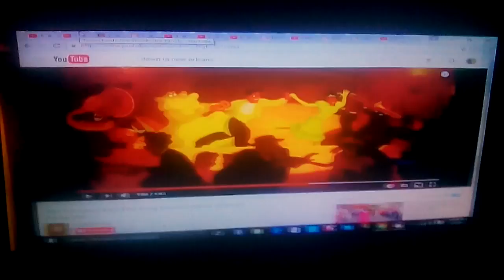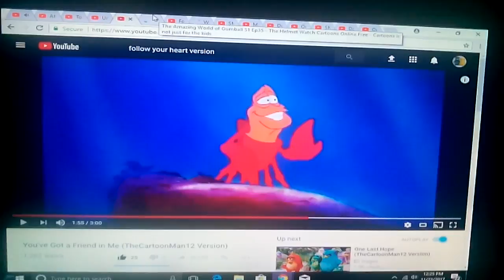Hooray, Hooray! (TFR Version) (Happy Thanksgiving Day)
Dedicated to zacthebear surmanreturns3rd, Eli wages & strongdrew941

Song
Hooray, Hooray!

Song from
A Winnie the Pooh Thanksgiving

Clips/years/companies
Talking friends (attack of the tech! & Tom after Tom; @2012 Disney)
Swampy's underground adventures (under pressure; @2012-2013 Disney)
The amazing world of gumball (the helmet; @2011 cartoon Network)
Sing (@2016 illumination/universal)
The berenstain bears (go fly a kite; @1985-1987 Hanna-barbera/southern star)
My little pony: friendship is magic (keep calm and flutter on; @2010 Hasbro)
Frozen (@2013 Disney)